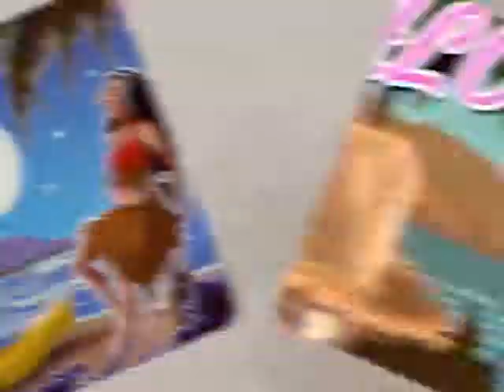Talking Tom And Friends - Landlord's Island Song (Full Version)